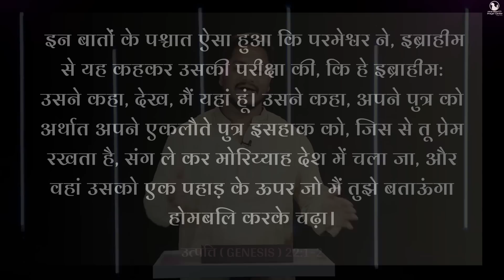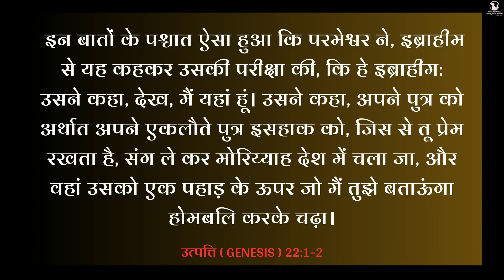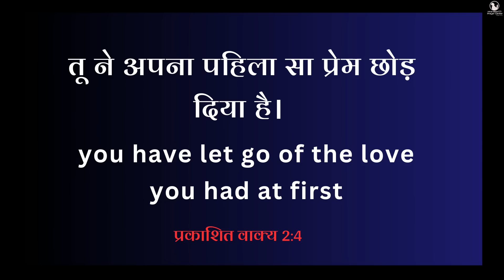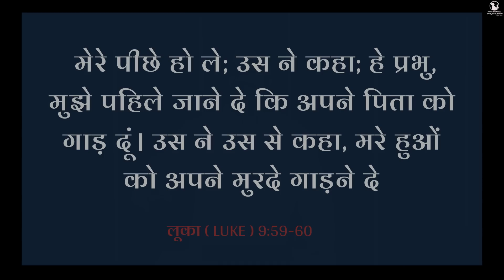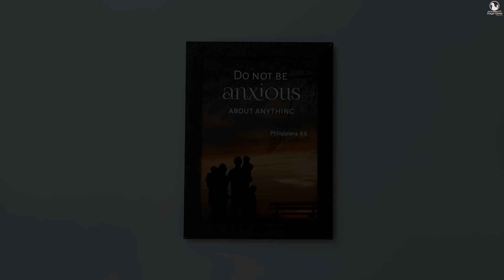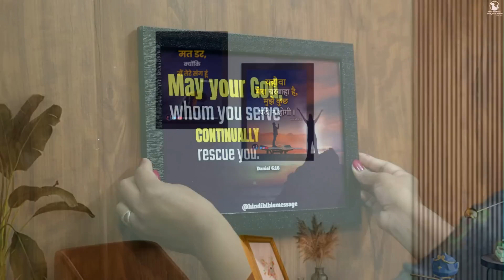Night Prayer | प्रभु आपको परीक्षा से बाहर निकालेंगे | Br. Pk & Sis Amrita Masih | Hindi Bible msg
And after these things it came about that God tested Abraham, and said to him, “Abraham”. And he said, “See, here I am”.
And he said, “Take now your son, your only son Isaac, whom you love, and go to the land of Moriah, and offer him there as a burnt offering on one of the mountains which I will tell you about”.
Genesis 22:1-2